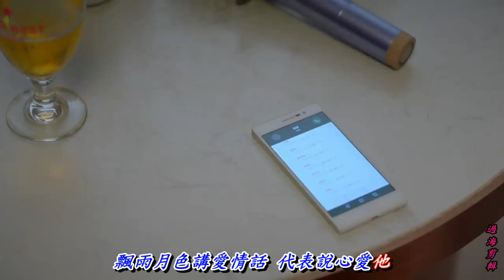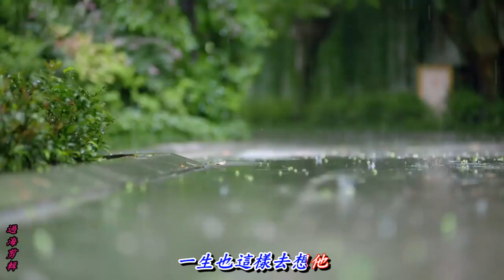無盡冷雨下...李國祥主唱(連續MV下集)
片源：全世界最好的你